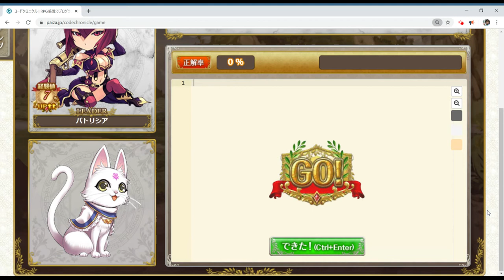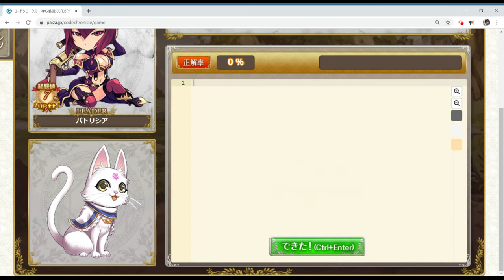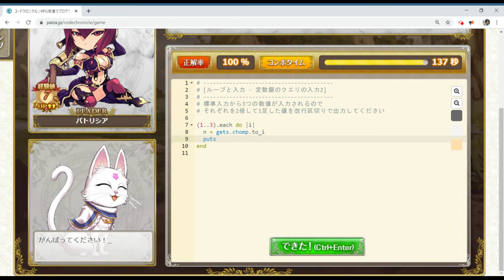【コードクロニクル】Ruby - STAGE16 「希望」の意味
コードクロニクルのRubyでプログラミングをもくもく学習しています。

STAGE16 「希望」の意味
16 - 1 渾身の一撃
16 - 2 かけめぐる記憶
16 - 3 特別な呪文
16 - 4 正当なる後継者